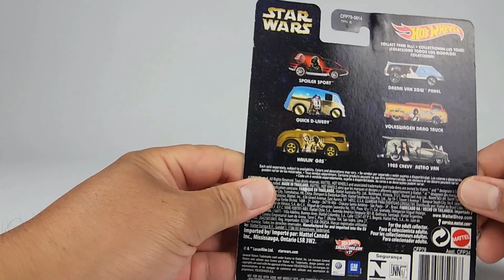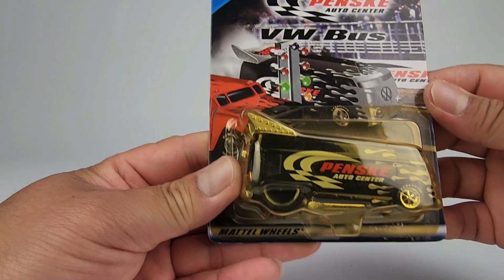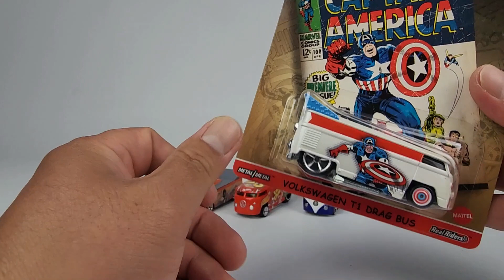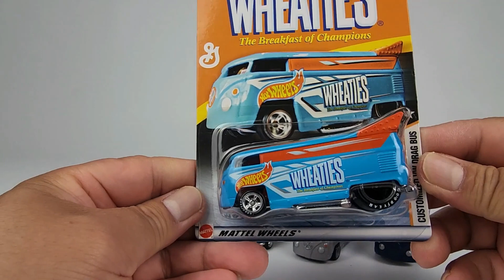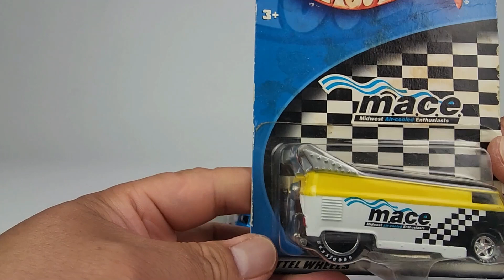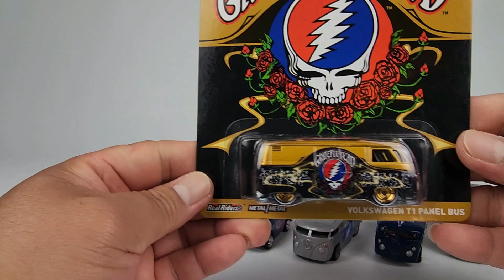Hot Wheels Drag Bus Unboxing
Unboxing some of my Hot wheels dragbus collections.